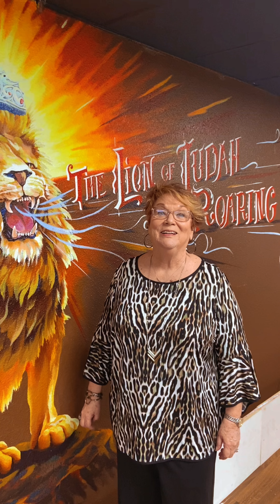March 31, 2024